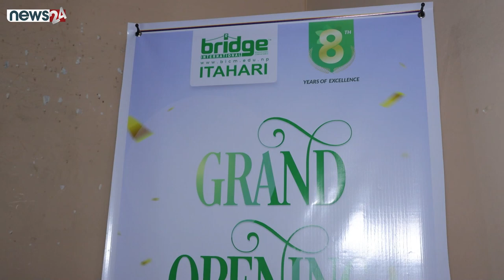Bridge International Educational Grand Opening 2024